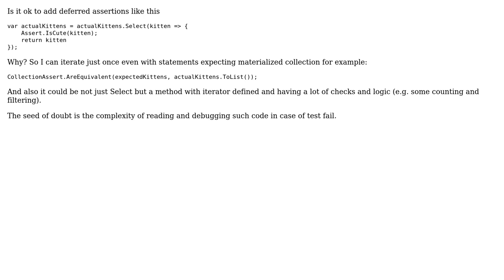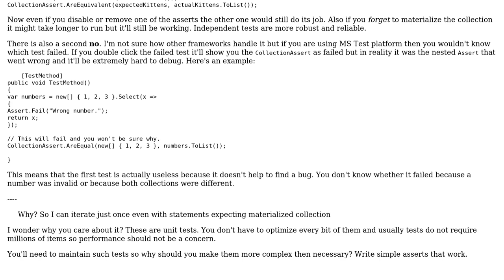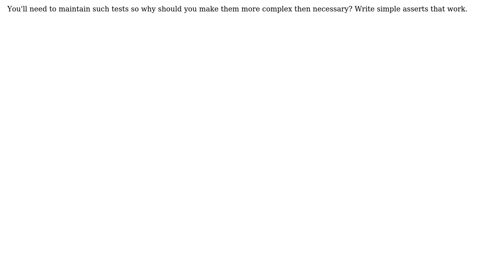Software Engineering: Unit tests: deferred assertions with Linq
With thanks & praise to God, and with thanks to the many people who have made this project possible! | Content (except music & images) licensed under CC BY-SA | Music | Images & others | With thanks to user t3chb0t user SerG user Marcos Dimitrio and the Stack Exchange Network Trademarks are property of their respective owners. You are responsible for your own actions.